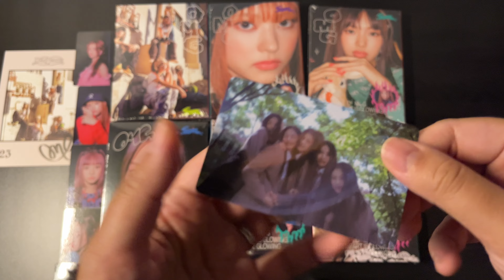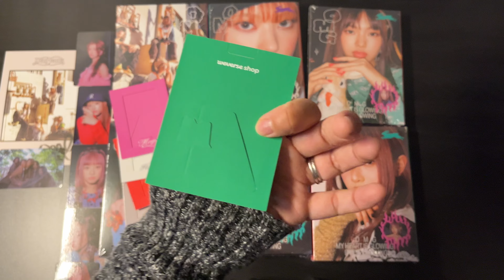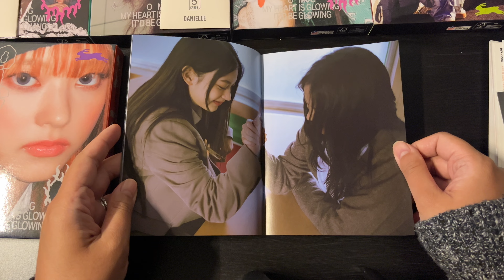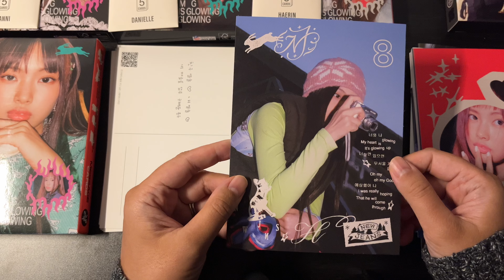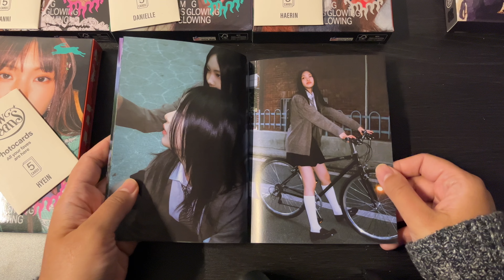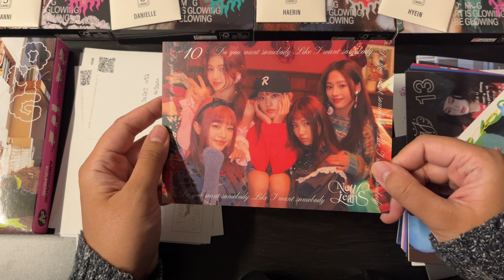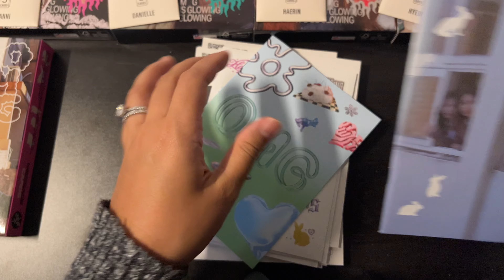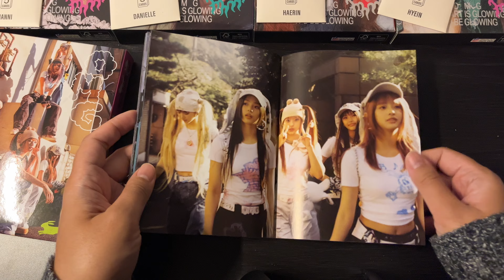[Unboxing] NewJeans 1st Single Album ⟡ OMG ♡ All Message Card Versions ⟡ WeVerse Shop POB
Unboxing all 6 Message versions ⟡ Minji, Hanni, Danielle, Haerin, Hyein & NewJeans ♡ of NewJeans 1st Single Album, OMG. The WeVerse shop pre-order benefit gift included a 5 member photocard set, group photocard, photocard frames and 2 random member lenticular postcards.

⟡ chapters ♡
❥ WeVerse Shop POB 0:19
❥ Minji 2:18
❥ Hanni 15:12
❥ Danielle 23:20
❥ Haerin 29:20
❥ Hyein 37:18
❥ NewJeans 42:43